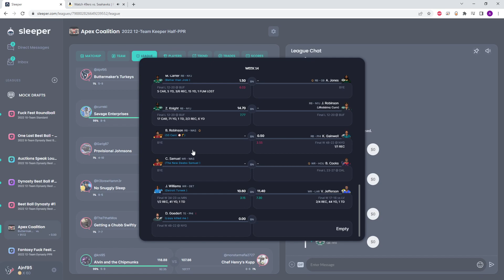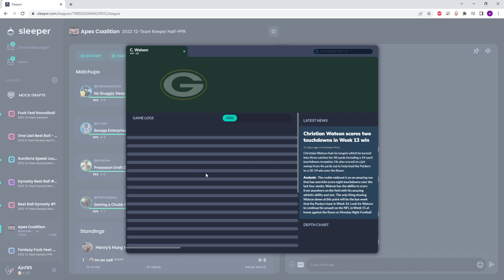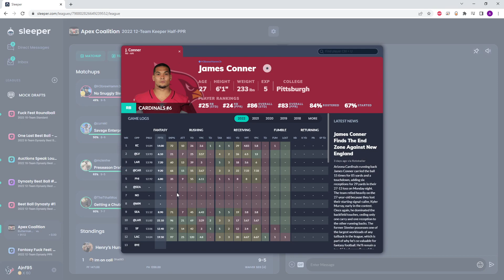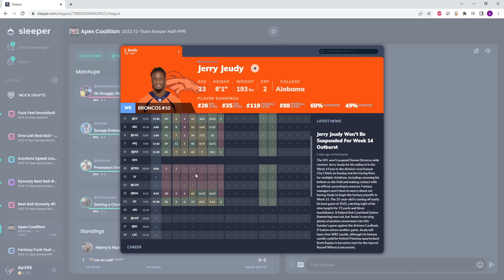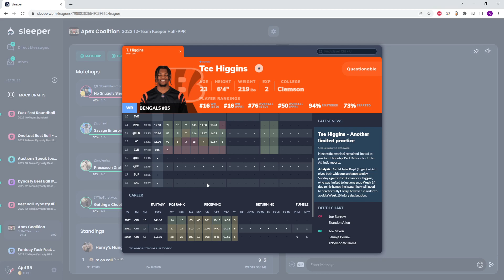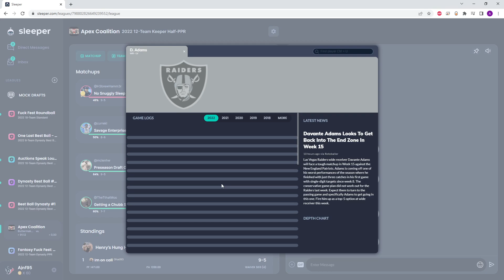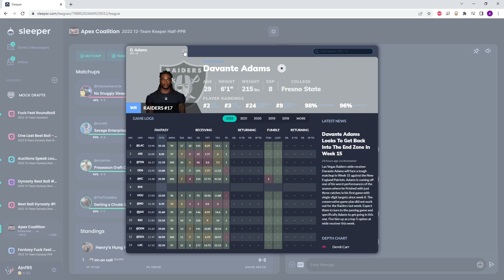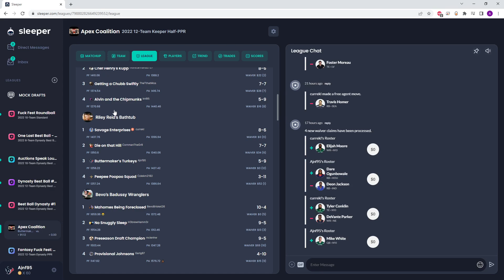Playoff Pod Pals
APEX Playoffs are HERE!
Lippy vs Bevo
Curn vs Gallstone93
WHO WILL MAKE IT TO THE FINAL!?